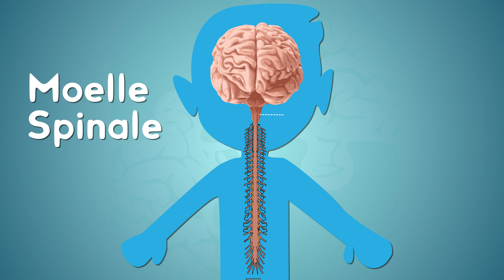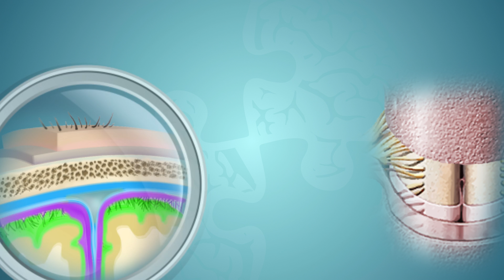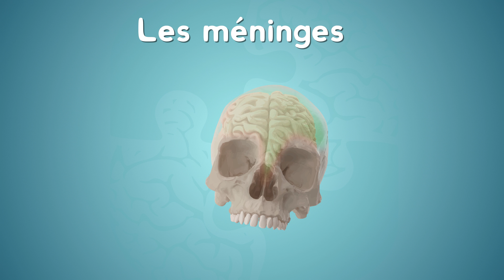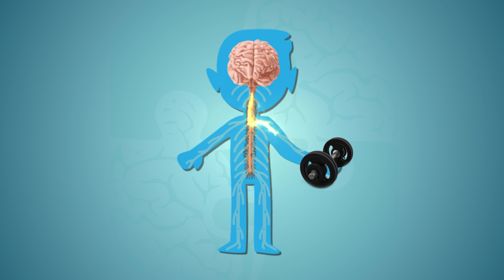Neurolexique #2 - Le Système Nerveux Central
🧠🧠 Second épisode du Neurolexique consacré au système nerveux central ! 🧠🧠

En nous soutenant, toi aussi deviens un "neuronaute" en herbe ! 👩‍🚀 👨‍🚀

Allez, enfile tes lunettes et ton casque ! La neurobiologie, le cerveau et ses mystères n’attendent plus que toi !

Bon, vous voulez découvrir le système nerveux central ? Autrement dit le névraxe ? Vous connaissez pas ? Aucun soucis, on va parle de moelle épinière, un peu d'anatomie, de crâne, de méninges (pie-mère, dure-mère, arachnoïde...), de liquide cérébrospina (LCS) ou céphalorachidien (LCR)... Le tout à la sauce Neuracademia !

Apprenez-en toujours plus grâce à de courtes animations en motion design sur le thème des neurosciences ! Neuracademia est là pour ça 👍

Nous vous répondrons rapidement, nos neurones sont redevenus actifs ! 🔥

Et surtout, surtout, surtout : partagez 😊

La connaissance, ça se diffuse, ça se transmet, ça se partage avec le smile. Notre association, Neuracademia, n’attend que ton coup de pouce. 📚

De nombreuses vidéos de vulgarisation scientifique, cours, introductions et définitions sont prévus ! Vous pouvez aussi découvrir nos autres live.

Ca te permettra de découvrir nos autres activités tels que des ateliers scientifiques. ⚗️

Concept : Michel Kielar, PhD

Ecriture et story-board : Michel Kielar, PhD et Alexandre Pinault, PhD

Motion design et voix off : Alexandre Pinault, PhD – Big Bang Brain – Creative Media

Contribution : Benjamin Boury-Jamot, PhD

Musique : Uplifting Acoustic by Vogelaudiox – Audiojungle – license acquise légalement

Schémas sur les Méninges : Blausen_0110_BrainLayers

Sound Design : détails à venir !